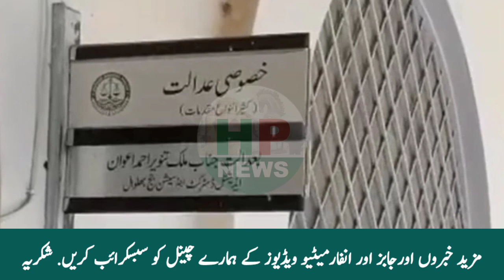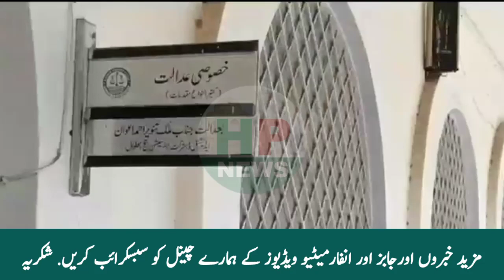Murder in Judicial Complex Bhalwal, the truth came out